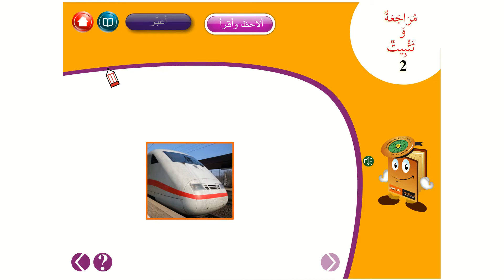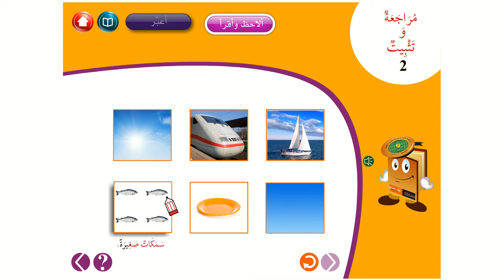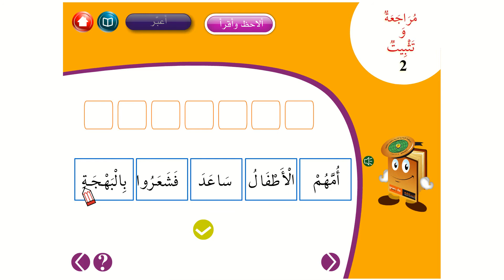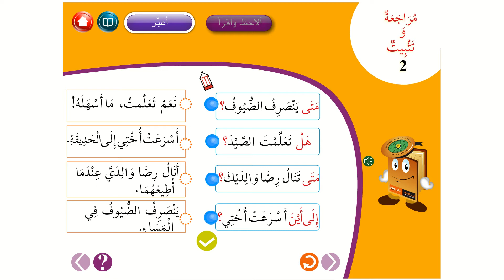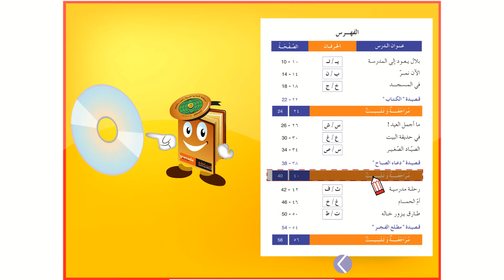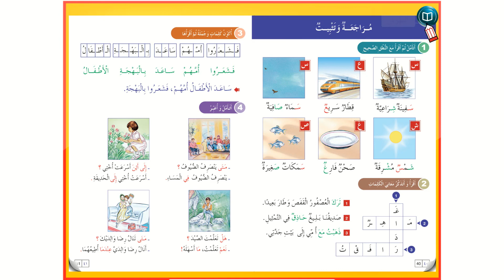مبادرة الإيسيسكو لتعليم اللغة العربية || المستوى 2 || الدرس العاشر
هذا الفيديو هو الثاني الخاص بالمراجعة والتثبيت وهو بمثابة الدرس العاشر من المستوى الثاني من مبادرة الإيسيسكو لتعليم اللغة العربية للناطقين بغيرها عن بُعد حيث يساعدك على مراجعة وتثبيت ما تمت دراسته في الدروس السابقة من هذا المستوى,
وتتكوّن سلسلةُ الفيديوهات التعليمية لِلُّغةِ العربية للناطقين بغيرها من عددٍ من الدروس المُنظَّمة بشكل تدريجيٍّ من المستوى التحضيري إلى المستوى السادس من التعليم الأساس.
وتتميّز بتوظيفها لِوسائطَ متعدّدة (النص المكتوب، الصوت، الرسم والصورة الثابتة والمتحركة، الرموز والأيقونات) لتُضْفي على الدّرس اللغويّ الحيويةَ المطلوبة وتقوّي لدى الطالب دافعية التعلم مع تحفيز حواسّه بشكل متزامن.
كما توفّر هذه السلسلة من الفيديوهات تعليماً افتراضياً يُحاكي متطلبات التعليم الحضوري للُّغات، وينتهج منهجاً تربوياً حديثاً ومتكاملاً يسعى إلى التنمية الشاملة والمتوازنة للمعارف اللغوية والمهارات اللسانية الأربع المتمثلة في فهم المسموع والقراءة والكتابة (الخط والرسم والإملاء والتعبير الكتابي) والمحادثة، من خلال توزيع محتويات الدرس الواحد بشكل متوازن على مختلف الموادّ اللغوية من قراءةٍ وتعبير شفوي وكتابي ورسم وإملاءٍ ونحو وتصريف.